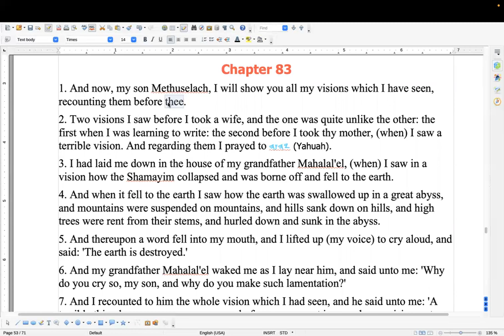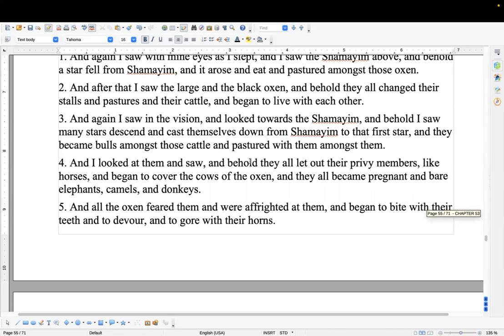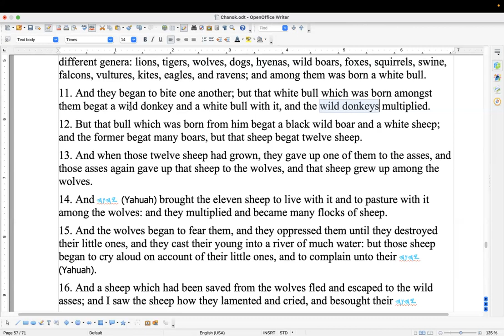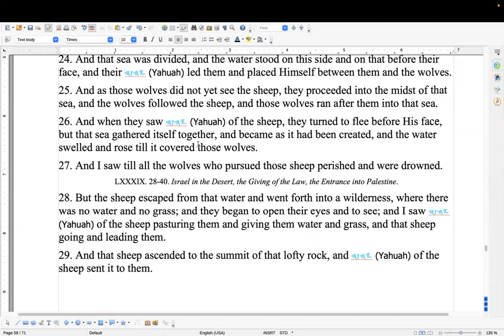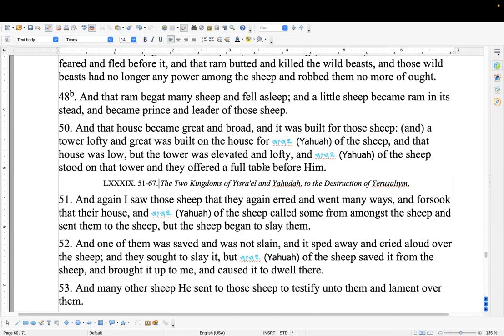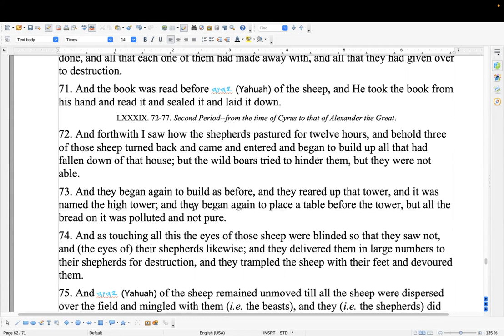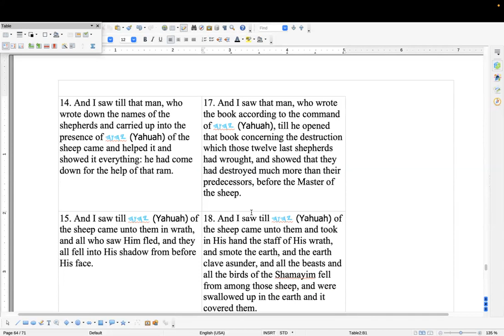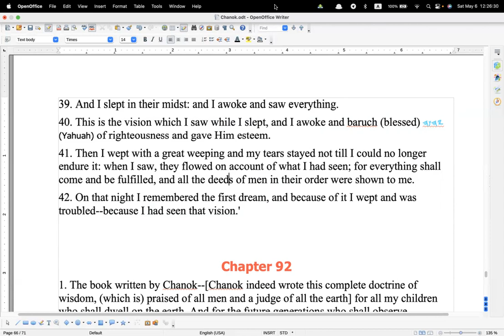Shabbat Study Chanok chapters 83-91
Shalom to you all. We cover the two visions of Chanok in this study. The first vision covers the soon coming flood (from his perspective) and the second, called the Animal Apocalypse, covers from Adam to the Great white throne judgment and new creation.

Throughout, we try to keep the events in line with the known timeline of events in Scripture, and we also point out the large gap between the times of the Maccabees  and the first and second coming of our Mashiach.

Have a great week ahead and Yahuah be with you all.